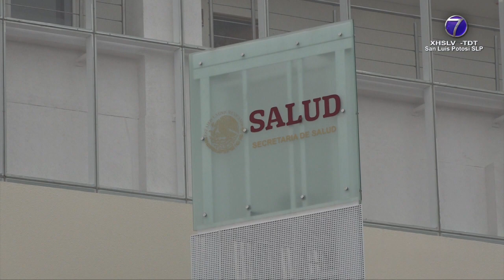Comisión de Salud apoya vacunación contra el COVID-19 a niños mayores de cinco años.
SLP.- La diputada presidenta de la Comisión de Salud del Congreso del Estado Yolanda Cepeda Echavarría dio a conocer que emitirán un punto de acuerdo, para solicitar que el Gobierno Federal apoye la gestión de Gobierno Estatal para acceder a vacunas pediátricas para niños y niñas mayores de cinco años de edad, contra el COVID 19.

La intención es que las vacuna se aplique en las cuatro regiones del estado y proteger a este sector de la población vulnerable ante un riesgo de contagio por este virus.

La diputada presidenta de la Comisión de Salud reiteró que desde el Congreso del Estado se hará un exhorto al Gobierno Federal para que, a través de las instancias de Salud se pueda concretar un programa de vacunación para menores de edad, al decir que la prioridad debe ser salvaguardar su derecho a tener una vida sana.

En otro orden de ideas, la diputada Yolanda Cepeda dio a conocer que en los próximos días presentará una iniciativa que tendrá como propósito, proteger los derechos laborales de los policías pero también a sus familias.